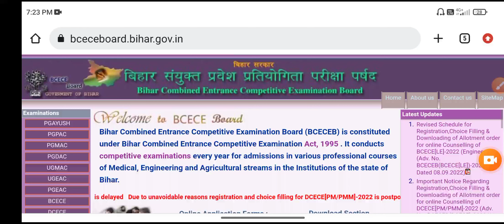Bihar polytechnic seat allotment 2022 | Bihar polytechnic seat allotment letter 2022 | All Study